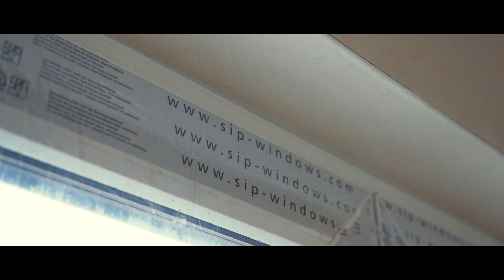Willa Wrzos | Komfortowe Osiedle Domków Jednorodzinnych | Julianów | Comfortlife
Przedstawiamy ostatni etap naszej inwestycji pod Warszawą.
W ramach projektu powstało 20 trzypoziomowych segmentów o zróżnicowanych metrażach od 121 m2 do 202 m2.
Inwestycja Willa Wrzos położona jest wśród zabudowy jednorodzinnej.
Wszystkie segmenty posiadają indywidualne ogródki oraz garaże i miejsce postojowe.
W każdym z budynków zostanie podłączony do wszystkich mediów.

Osiedle zostanie zamknięte, a w drodze wewnętrznej nowi właściciele napotkają stylowe niskie oświetlenie.

To miejsce już niebawem nabierze pięknych wiosennych kolorów i pozwoli cieszyć się swoim właścicielom wysokim standardem wykończenia.
Odbiór już w III kwartale 2020 roku.